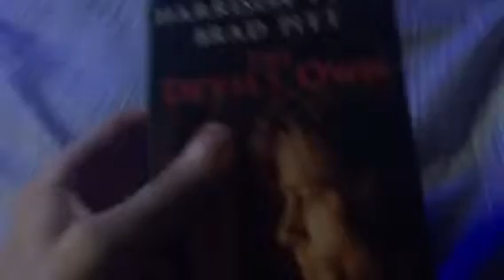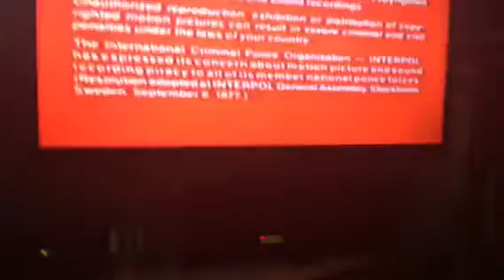Opening to The Devils Own 1997 VHS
Requested by Connace the VHS Collector